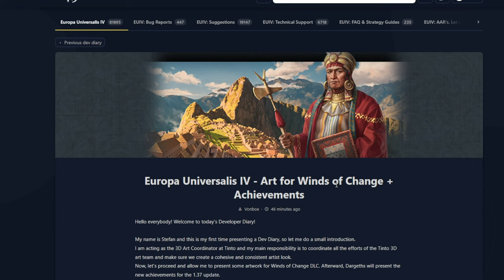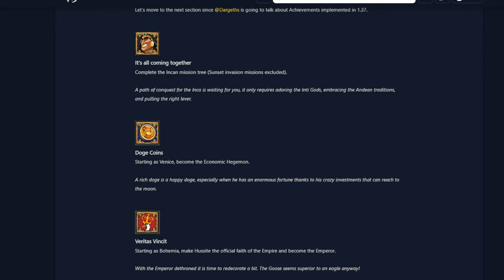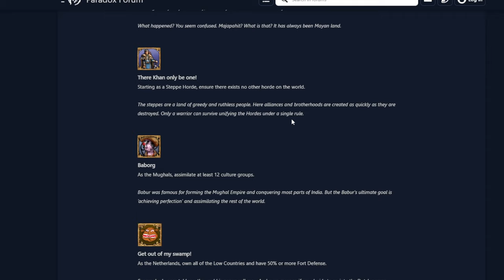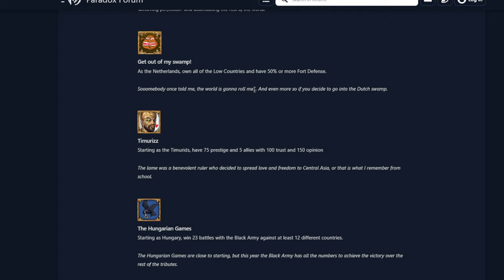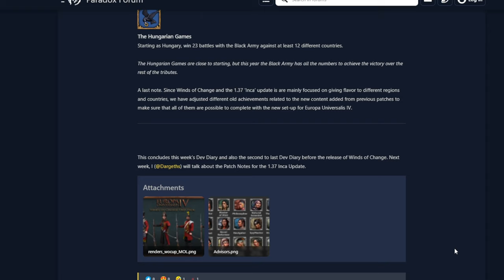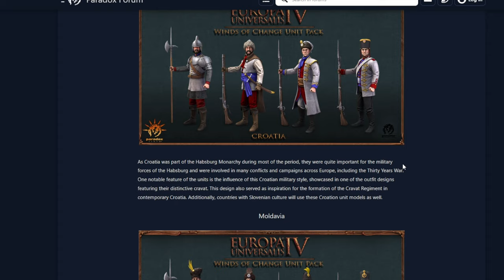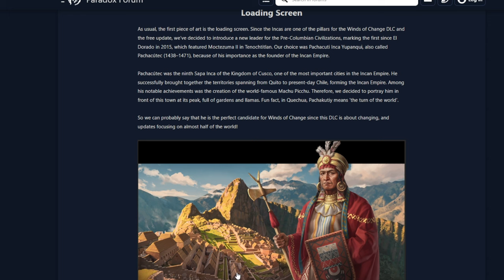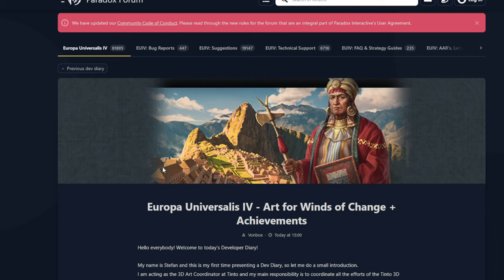LOGROS WINDS OF CHANGE, PARCHE 1.37 EU4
Todos los nuevos logros de Winds of Change y parche 1.37 del eu4 (juntamente con el arte del dlc).